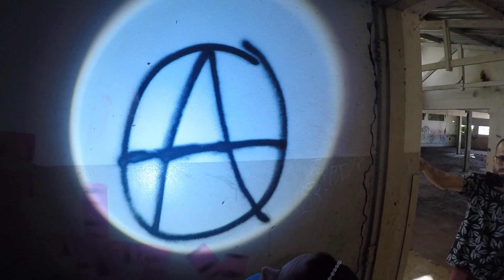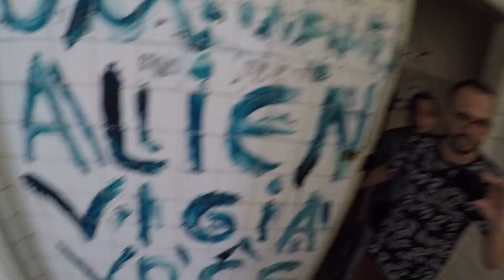MICHAEL MYERS - ELE ESTAVA COM UMA CABEÇA NAS MÃOS (ficamos em choque) EP-3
ESSA É A MAIS NOVA SÉRIE DO CANAL,  BASEADO NA HISTÓRIA DE MICHAEL MYERS

AONDE EU E MEUS AMIGOS VAMOS EM BUSCA DE LENDAS,  E TUDO SAI FORA DO NORMAL !

QUANDO  MICHEL MYERS APARECE NO MEIO DAS GRAVAÇÕES 😱😱😱

ESPERO QUE VOCÊS GOSTEM E DEIXEM NOS COMENTÁRIOS IDÉIAS DE VÍDEO!!!